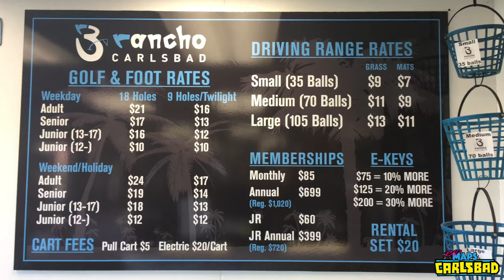Rancho Carlsbad Golf Video Showcase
A tour of Rancho Carlsbad Golf Course. Filmed & Produced by RadMaps.